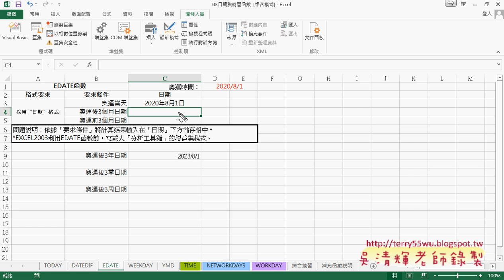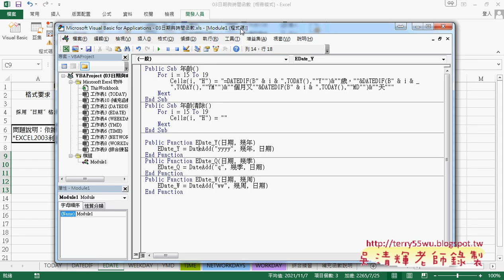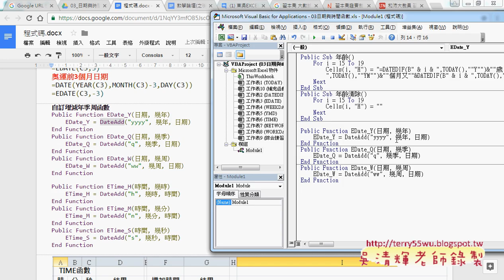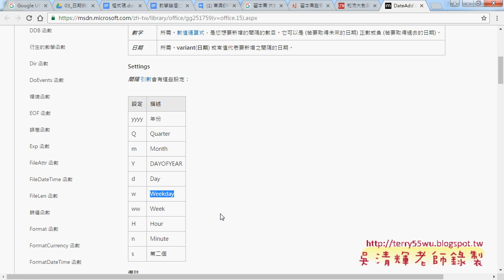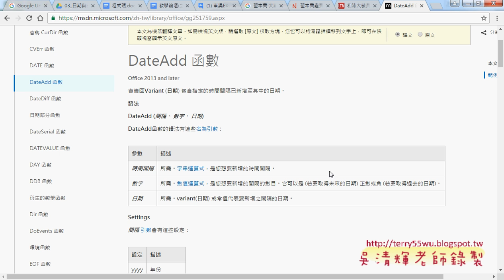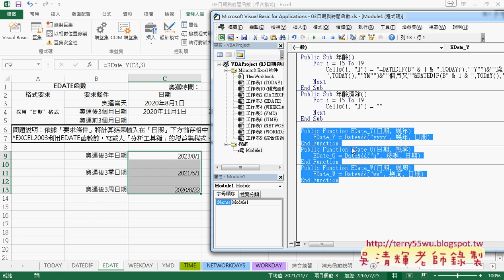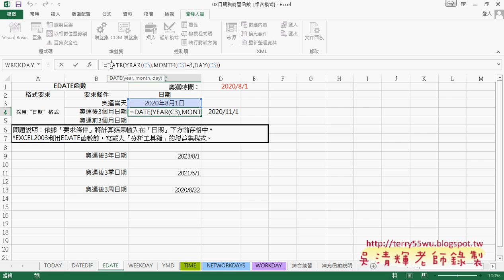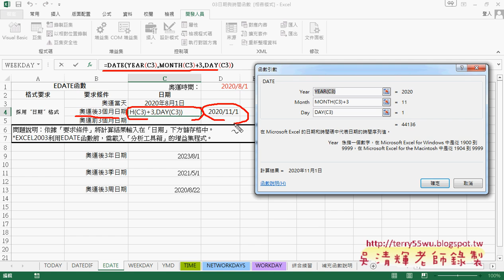05 計算月份與年季周